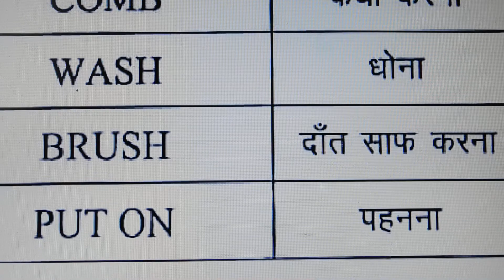action words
Hello friends wel-come to our channel,  where you will get  knowledge about learn english. This video relates to--action words